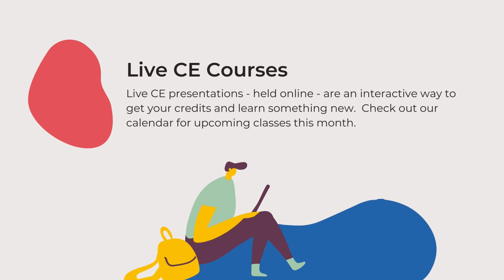Reminder: NJ REC CE DEADLINE IS ON APRIL 30, 2023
The current NJREC Continuing Education Cycle began JULY 1, 2021 and ends JUNE 30, 2023. We recommend that you finish your CE no later than APRIL 30, 2023, so that there is adequate time for your classes to be reported to the NJ Real Estate Commission’s CE portal “PSI”.

Continuing Education at NCJAR is Easy, Engaging, Affordable and NJ Approved